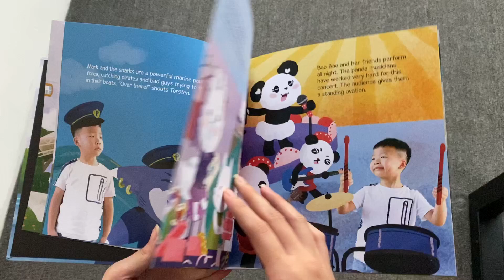Ocean Park OPX Storybook 2 video flipthrough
There is no limit to the ideas you can execute with personalised and customisable products. An example is this fun Personalised story book at OPX, Ocean Park Hong Kong, where your child's picture is incorporated into the story.

Custom Gateway provides an end to end solution for personalised and on-demand products.